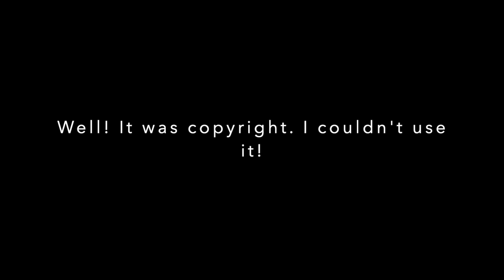famous people with dyslexia | James Van Der Beek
This video is about James Van Der Beek, one of many famous people with dyslexia. I am trying to educate and produce a funny video at the same time. I've been wanted to update that list of Famous People with Dyslexia for awhile. Everyone on the "OLD" list of Famous People with Dyslexia is old or most likely unrelatable to those my age and younger. I just learned of James Van Der Beek a few weeks ago via one of his Instagram posts. If you know of any Famous people with Dyslexia that many people don't know about, please share that information with me. I just might add them to my list of Famous People with Dyslexia like James Van Der Beek.

Please remember that common learning disabilities like Dyslexia are really common and many people have them. Despite the fact that many people, including those famous people with dyslexia, including James Van Der Beek are really bright, highly intelligent people, many grow thinking they are stupid because they learn differently. That is why its so important for us to keep the list of famous and not so famous people with Dyslexia going. Our kids need to see and hear of positive people like them doing great things in life.